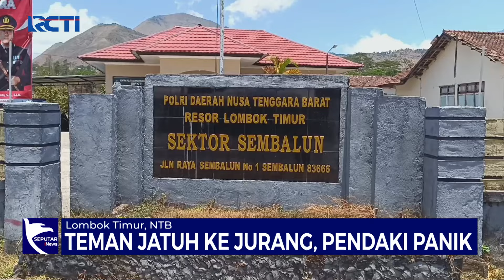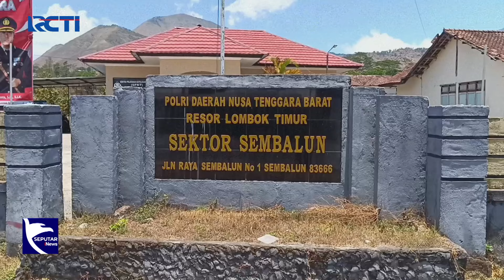Santri Jatuh ke Jurang Gunung Rinjani, Pendaki Panik - SIP 04/10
Saksikan info berita terkini di:
Seputar iNews Pagi: Setiap Hari Pukul 04.30 WIB
Seputar iNews Siang: Setiap Hari Pukul 11.30 WIB
Seputar iNews Malam: Senin – Jumat 01.00 WIB
Seputar iNews: Senin – Jumat 09.00 | 11.00 | 13.00 | 14.00 | 18.00 | 23.00